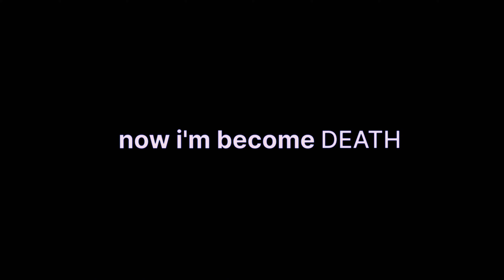Intro 🙏 - Destroyer Of Worlds Remix | Free Fire India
𝗙𝗿𝗲𝗲 𝗙𝗶𝗿𝗲 𝗠𝗮𝘅 𝗨𝗜𝗗 :
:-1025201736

🕹️ 𝗔𝗽𝗽 𝗨𝘀𝗲 𝗙𝗼𝗿 𝗲𝗱𝗶𝘁𝗶𝗻𝗴
❗ Capcut
❗ Alightmotion
❗ Vasco

📱𝗠𝗼𝗯𝗶𝗹𝗲 𝗜𝗻 𝗨𝘀𝗲
😂 Realme Narzo 20 Pro
🙄 Mini iPad 6th Generation

destroyer of worlds remix
destroyer of worlds remix ringtone

Video is for Gaming purpose Copyright Disclaimer Under Section 107 of the Copyright Act 1976, allowance is made for"fair use"for purpose such as criticism, comments,news reporting, teaching, scholarship and research.Fair use is a use permitted by copyright statute that might otherwise be infringing .